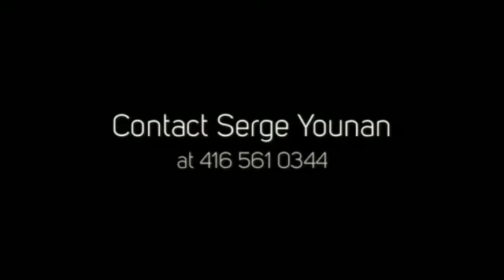Scenic Trails Condos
Scenic Trails Condos is a new preconstruction condo development by Starward Homes located at 1 Redfern Avenue in Hamilton (Sanatorium Rd/Redfern).